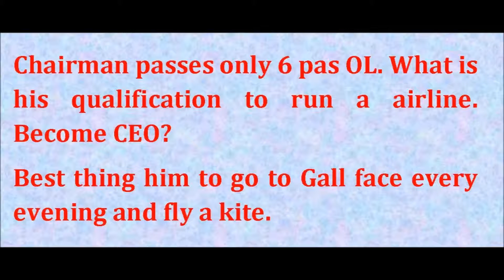Nishantha Ranatunga. Secretary SLC. CEO Mihin air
Hitting the two prestigious heroes of Srilankan cricket Mahela Jayawardena  and Sangakkara  recently . He is the man behind.
Then   this culprit becomes CEO of Rajapaksha's airline. Mihin
What a joke- How come sectary become CEO of national airline. This is only on Srilanka,
What is his business management skill to run the airline? Thanks to MR as long as Nishanatha polishes his golden balls. These buggers are ruining in the economy of Srilanka.